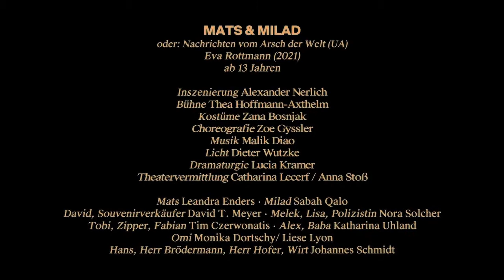MATS & MILAD (UA) [Trailer]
Mats & Milad

oder: Nachrichten vom Arsch der Welt (UA) Eva Rottmann

Regie: Alexander Nerlich
Bühne: Thea Hoffmann-Axthelm
Kostüme: Zana Bosnjak
Choreographie: Zoe Gyssler
Licht: Dieter Wutzke
Dramaturgie: Lucia Kramer
Theatervermittlung: Catharina Lecerf / Anna Stoß

Mats: Leandra Enders
Milad: Sabah Qalo
David, Souvenirverkäufer: David T. Meyer
Melek, Lisa, Polizistin: Nora Solcher
Tobi, Zipper, Fabian: Tim Czerwonatis
Alex, Baba: Katharina Uhland
Omi: Monika Dortschy/ Liese Lyon
Hans, Herr Brödermann, Herr Hofer, Wirt: Johannes Schmidt